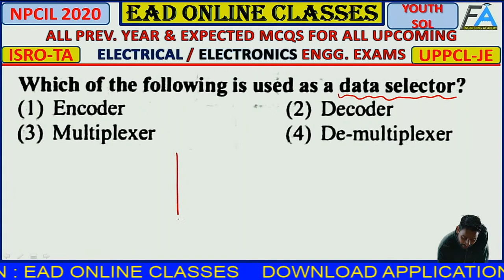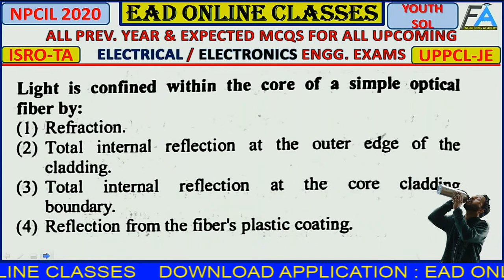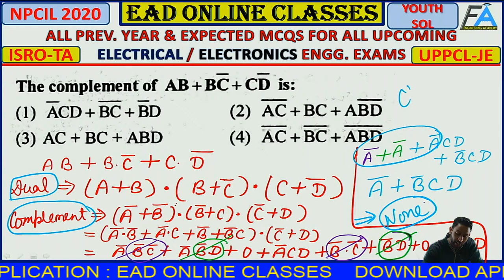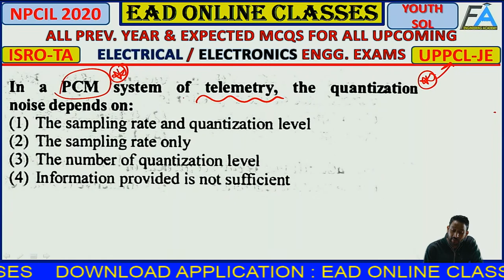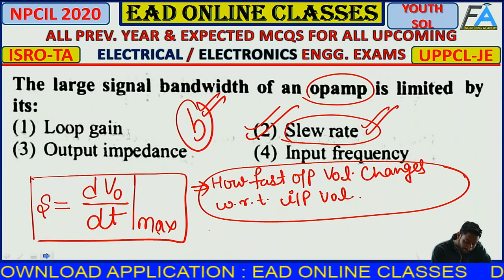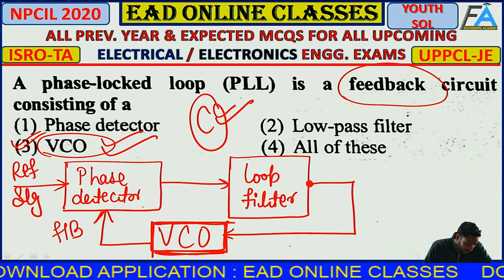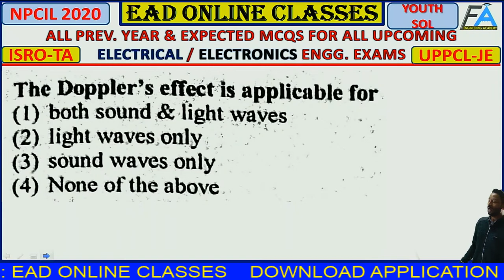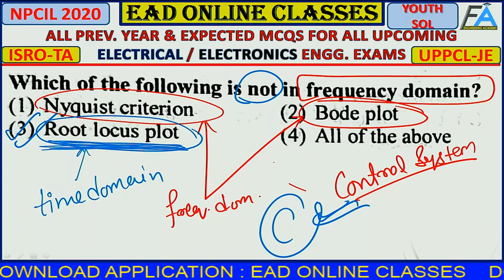NPCIL Special Class | Youth Competition बदलाव बैच IJE | AE | GATE | ESE | BY SHAILENDRA SIR (p-26)